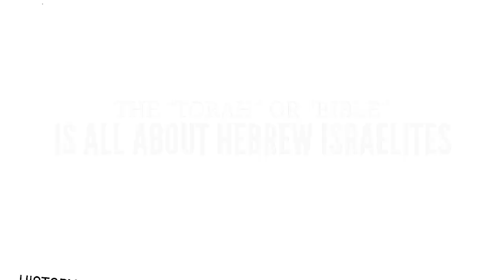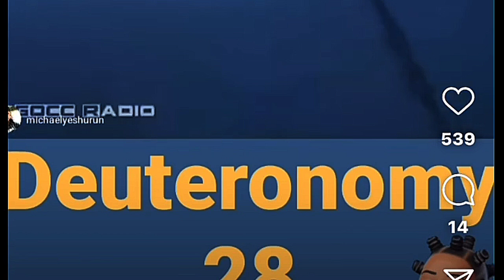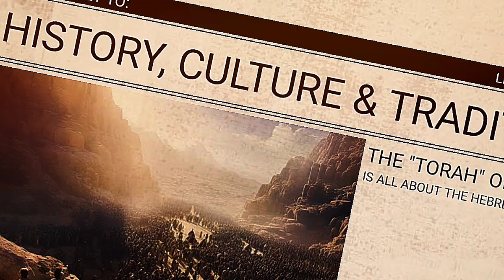THE "TORAH" OR "BIBLE" IS ABOUT HEBREW ISRAELITES